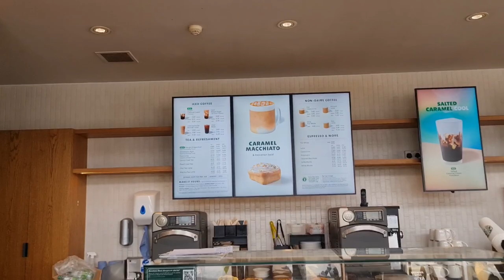Sunday....no food in & no shops open so I head out to Starbucks Subway & Greggs on hardly any sleep.